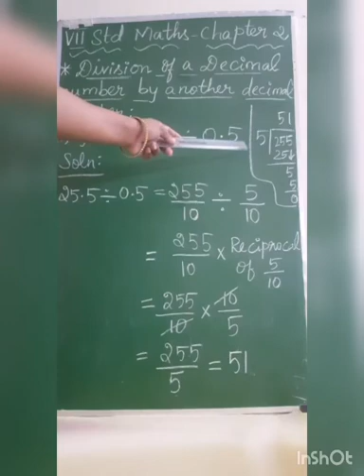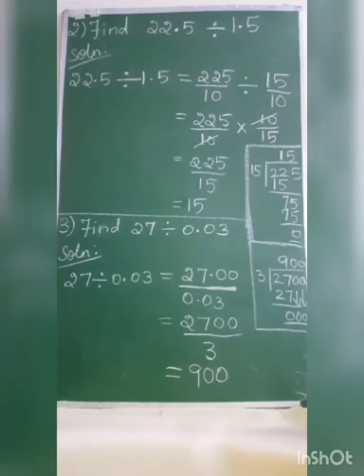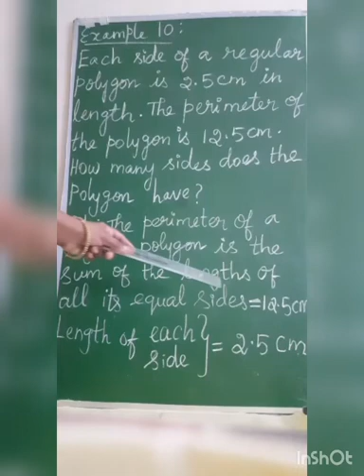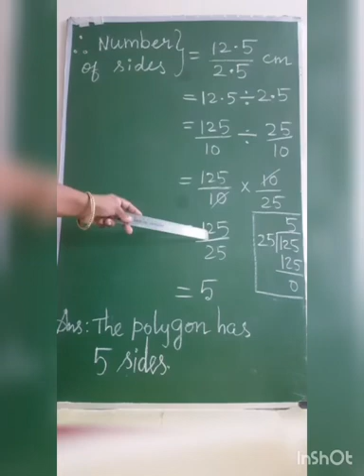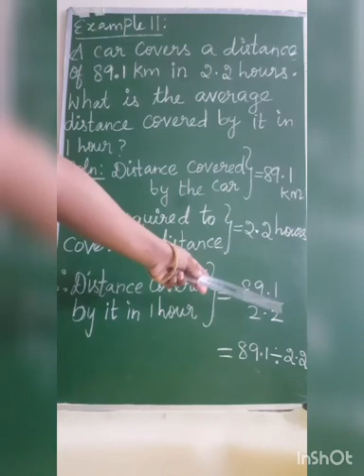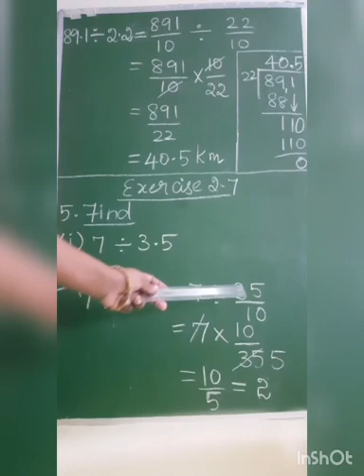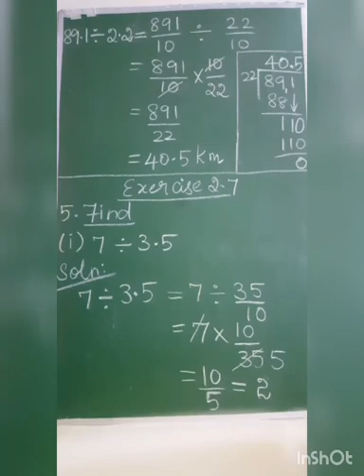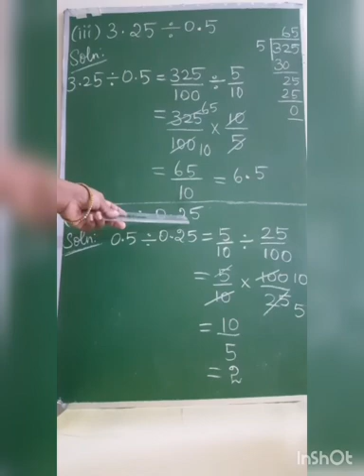SRI PARASAKTHI VIDYALAYA CBSE